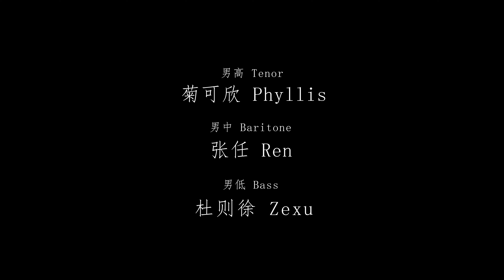在木星 - Cornell REAL A Cappella